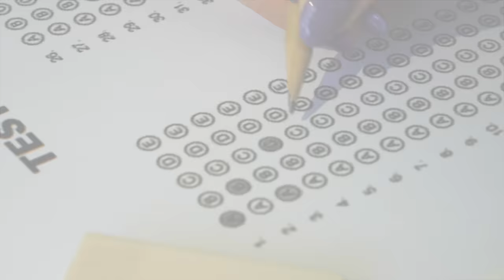15 DZIEWCZYN vs 15 MĘŻCZYZN - SZYBKIE RANDKI - RED BUTTON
Szybkie Randki Red Button to popularny format rozrywkowy na platformie YT. Sprawdźmy jak będą wyglądać w polskiej wersji Goats.